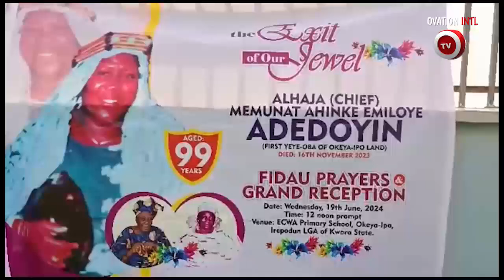Family Holds Fidau Prayer, Reception for Alhaja Memunat Adedoyin in Kwara.